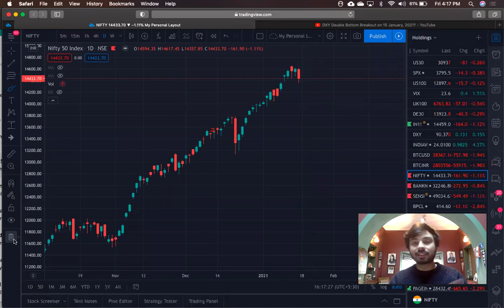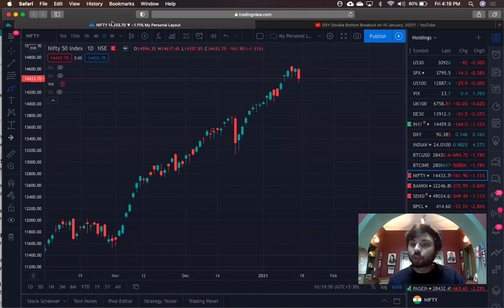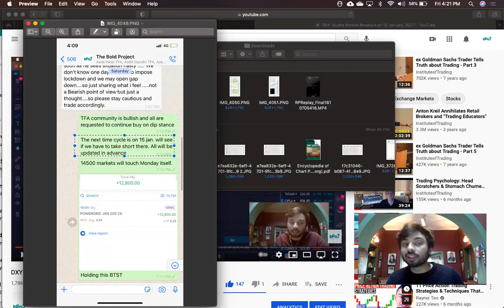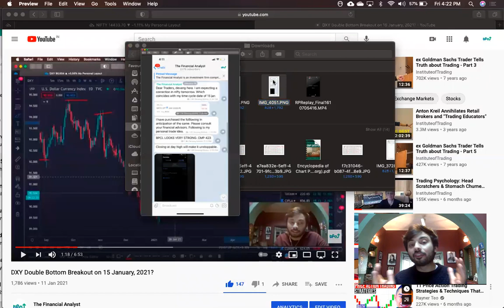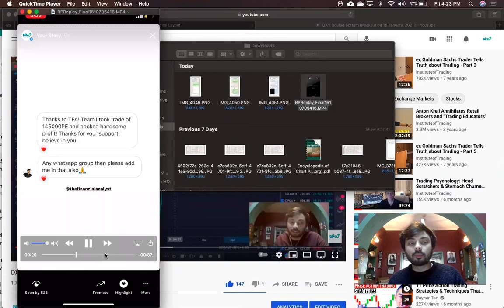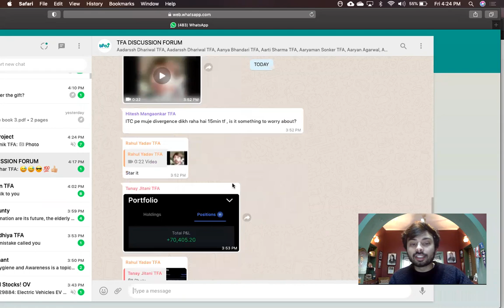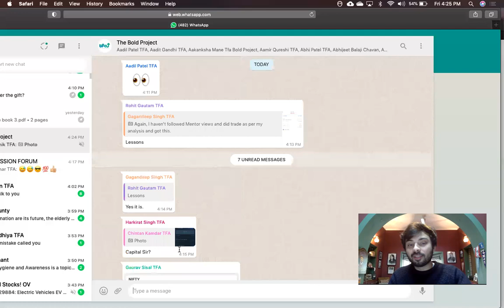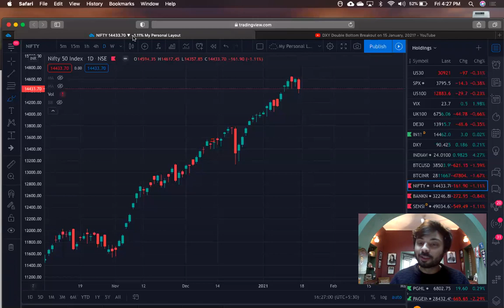15 January, 2021: Massive Profits Booked Today (What to Expect Next?)